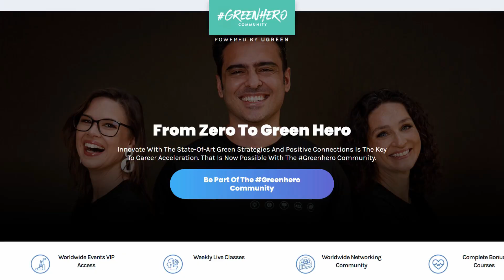The Biggest Sustainability Trends for 2022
In this video, you will discover the biggest sustainability trends for 2022. Also, you will understand how these trends can change the way you see sustainability.

Learn Sustainable Design and Become a Green Hero.

We invite you to share our content to inspire others, as long as it refers to UGREEN.

Our content can only be embedded on third-party websites by agreement. We partner with domains to share our content and help you reach a wider audience.

Extracting and/or editing this video is illegal and will result in legal action.